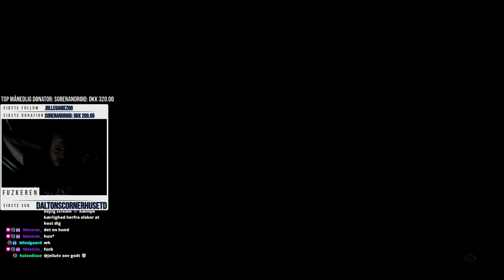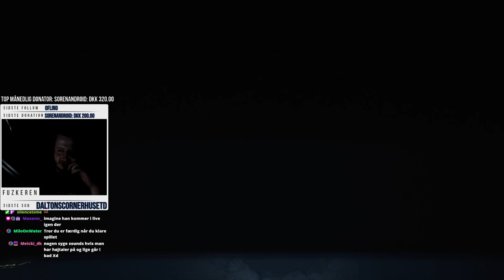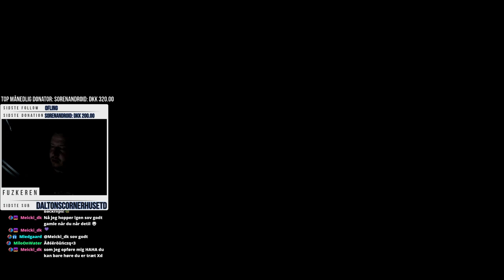DANSK LET'S PLAY: Little Nightmares II [Del 9/10]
Vi fortsætter i Little Nightmares II B)
Jeg streamer (næsten) hver aften! Find mig her:

Tjek også gerne Copenhagen Flames ud!